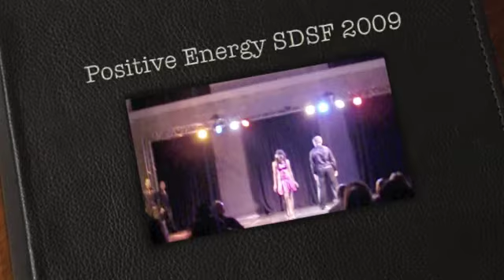SDSF- Positive Energy- 9/19/2009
San Diego Salsa Festival- Positive Energy-  9/19/2009